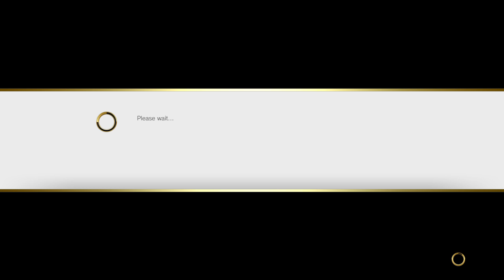Blacksanders vs Ma-Chronic_420 vs josephhoward1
Squad fights